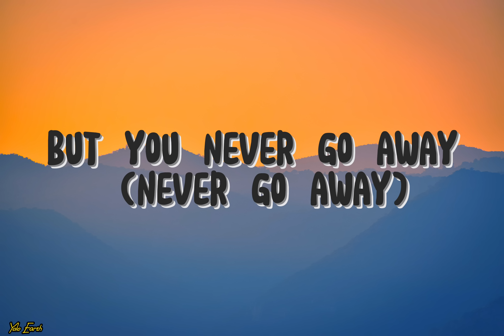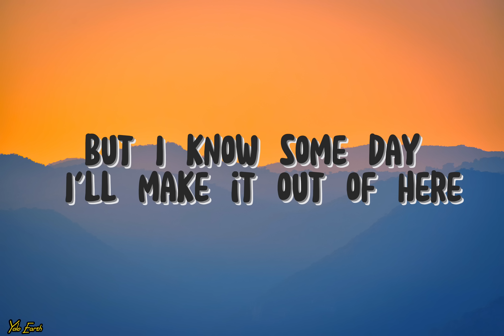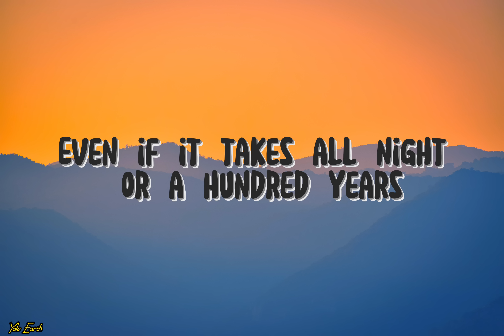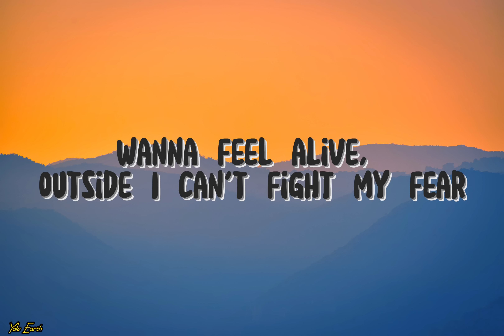Billie Eilish, Khalid - Lovely (Lyrics)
📝LYRICS:

Whoa, yeah
Yeah, ah
Whoa, whoa